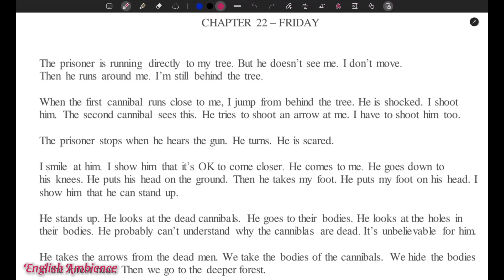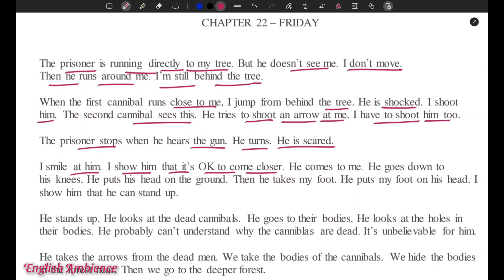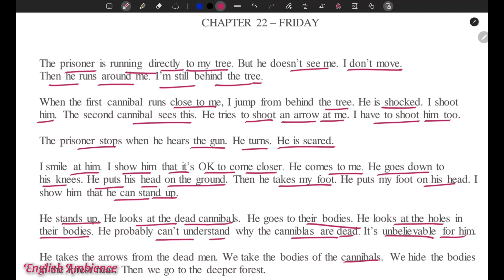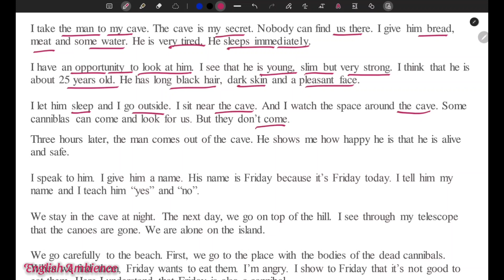Robinson Crusoe | Ch-22 | English Novel | Learn English Through English Novel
Robinson Crusoe | Ch-22 , Friday | English Novel | Learn English Through English Novel